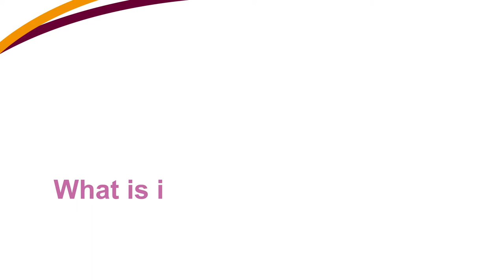What is SA-TIED?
This video introduces the Southern Africa - Towards Inclusive Economic Development programme.